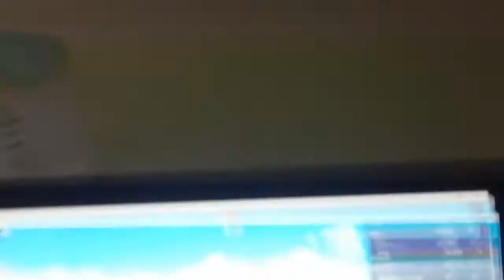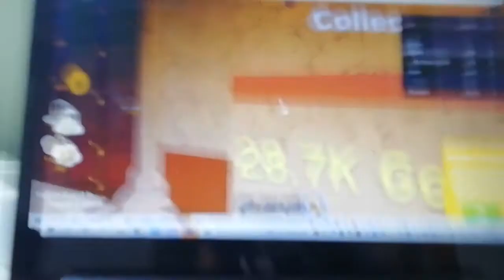Gra my w OLYMPIAN. TYCOON